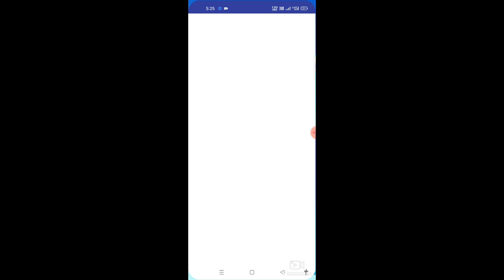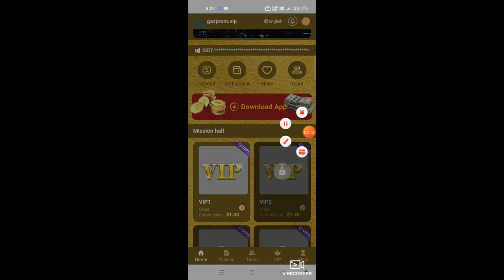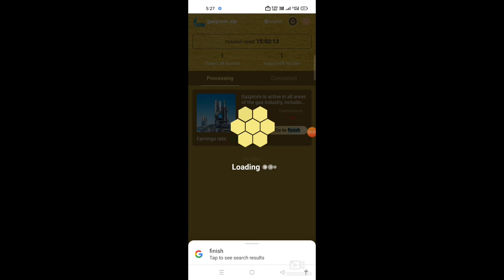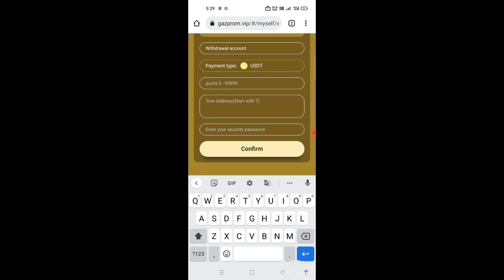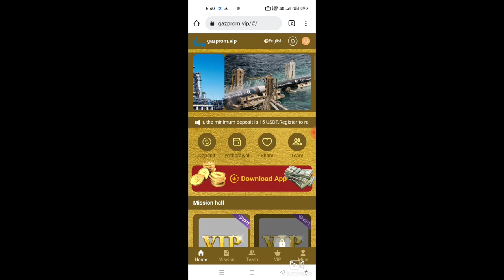New Crypto Loot🚀|💲Per Gmail 3$ Direct Withdrawal | Instant Withdrawal | New Crypto Airdrop Today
New Crypto Loot🚀|💲Per Gmail 30$ Direct Withdrawal | Instant Withdrawal | New Crypto Airdrop Today

Your Quries :
signup and earn money
signup and withdraw paytm cash
signup and earn
signup and instant withdrawal
signup and refer and earn
signup and withdraw malayalam
signup and withdraw loot
signup and get 800 rs
paytm
sign up bonus instant withdrawal
malayalam
tamil
today
paytm malayalam
telugu
Crypto Loot
instant Withdrawal Proof
New Airdrop
Crypto Offer
New Crypto Airdrops
Crypto Exchange Loot
instant Payment Crypto Airdrop
new earning loot
make money online
new Airdrop
Crypto airdrop
glim network update
glim new update today
glim kyc processs
glim network kyc processs
glim token withdrawal update
New token
Crypto news
Crypto faucet
Crypto airdrop today
Cryptocurrency
Cryptocurency news todtoday
add money, trust wallet withdraw to bank account,
trust wallet airdrop, trust wallet tutorial, trust
wallet withdraw, trust wallet free token, trust wallet
pancakeswap, new airdrop, new airdrop instant
withdraw, new airdrop token, new airdrop video, new
airdrop crypto, new airdrop 2021,new airdrop trust
wallet, new airdrop today, new airdrop coin,
new airdrop instant withdraw, airdrop instant
withdraw, new airdrop instant withdraw 2021, new
airdrop instant payment, instant withdrawal airdrop
2021, instant airdrop, new crypto airdrop 2021, today
new airdrop, airdrop new, instant withdraw airdrop,
airdrop crypto, new cryptocurrency airdrop, crypto
airdrop, airdrop, airdrop 2021, crypto airdrop 2021,
binance airdrop, airdrop token, free bitcoin airdrop,
new airdrop instant withdraw today, Free token claim,
Claim $50 USDT New Airdrop Trust Wallet, New
Airdrop Instant Withdraw, trust wallet airdrop,airdrop
trust wallet,trust wallet airdrop today.trust wallet,trust
wallet token airdrop,airdrop,trust wallet airdrop
2021,trust wallet new airdrop,trust wallet airdrop
withdraw.free airdrop.new trust wallet airdrop,new
airdrop.crypto airdrop,trust wallet free tokens,airdrop
crypto,trust wallet free token,twt trust wallet
airdrop,instant receive trust wallet airdropP.instant
airdrop,.free airdrop token 2021,free trust wallet
airdrop,trust wallet airdrop claimm
new Airdrop today, new solana airdrop, new sol
Airdrop, new Fantom airdrop today fantom network
Airdrop, solana network Airdrop, new Airdrop Instant
payment, new Instant Paytm Earning app, earn money
online, make money online, earn money from airdrops,
earn money from mobile, best Earning app 2021, new
metamask Airdrop, how to add fantom network in
metamask.